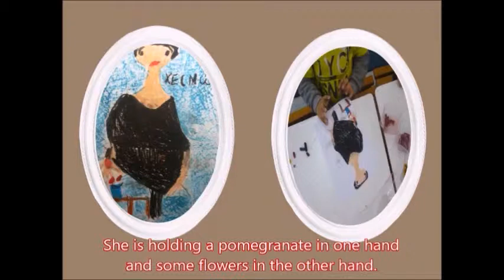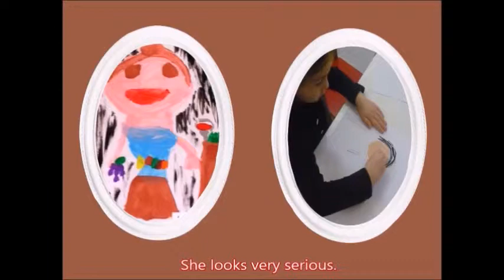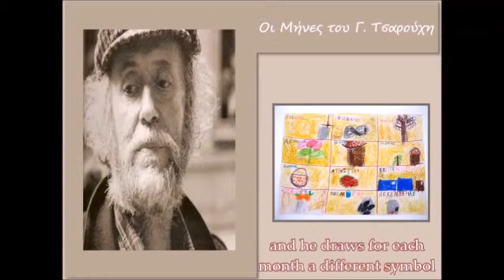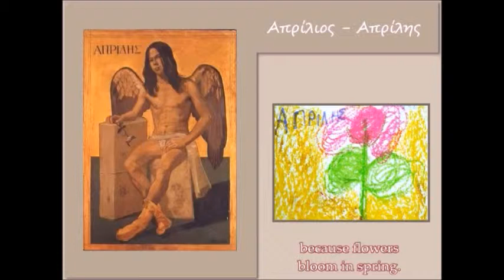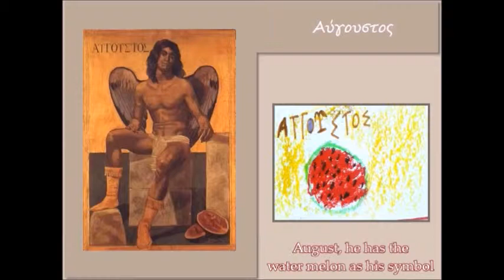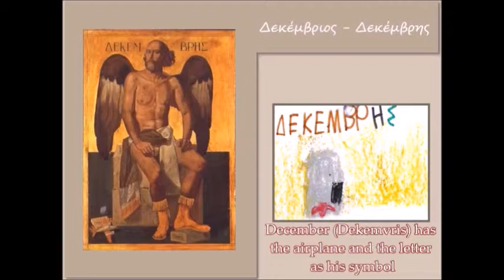Giannis Tsarouxis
Activities carried out within the framework of the eTwinning project "Art... attack!!!"